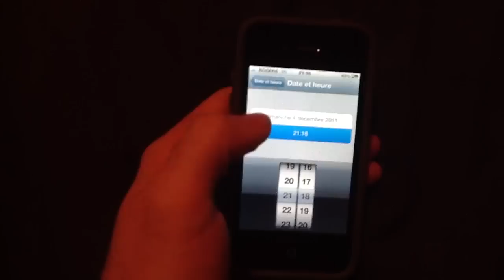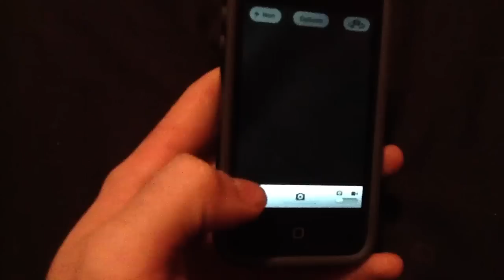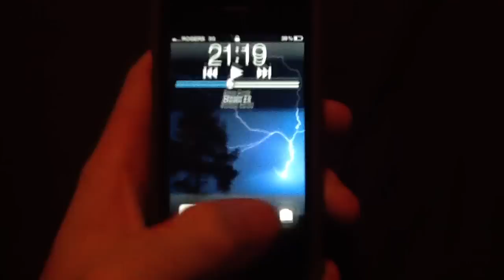Faille de sécurité dans l'iOS 5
Faille de sécurité mineure dans l'iOS 5.